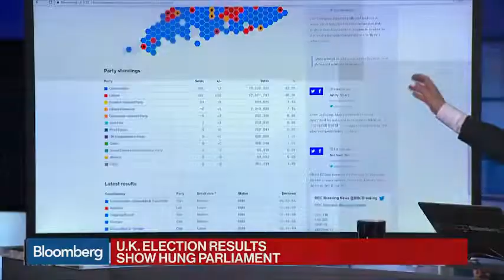10,000 Days | Years and Years Montage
A Montage in the style of Years and Years of events between 31 December 1999 and the present.